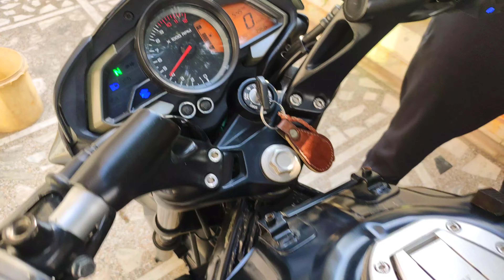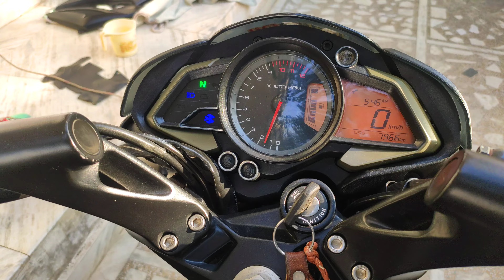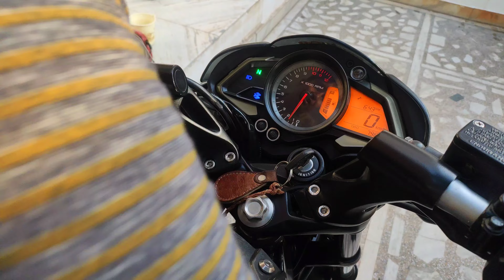bajaj Pulsar Ns 160 Carburetor & Air Filter Cleaning 😤 || Bike Starting Problem After Long Time 😰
Bajaj Pulsar Ns 160 Carburetor & Air Filter Cleaning at Home 😤 || Bike Not Starting After Long Time 😱 || Bike Service at Home 🥵
Hi, guys I'm Lakhwinder Pal. too is vlog main app ko Bajaj pulsar ns 160 starting problem or unke solution ke bare mai bataya hai... sath mai carburetor or air filter cleaning kese karni hai vo bhi detailed main bataya hai... or amaron bike battery ke baare mai hai... es Bike Service vlog main Itna hi thank you guy's :)
Thank you so much guy's for watching my video. ✅
*This video may also be related to the following topics:
bike starting problem
bike carburetor cleaning
bike carburetor problem
bike air filter cleaning
bike air filter problem
pulsar ns 160 problem
bajaj pulsar ns 160 service
pulsar ns 160 not starting
pulsar 160 ns
pulsar ns 160 carburetor cleaning
ns 160 problem
pulsar starting problem
pulsar starting sound
pulsar service at home
pulsar ns 160 service
starting bike after long time
bike not starting
motorcycle starting problem
motorcycle self repair
motorcycle service kaise karen
motorcycle service kaise ki jaati hai
motorcycle ka start na hona
bike starting problem
motorcycle service at home
bike home service
how to clean carburetor of bike
how to clean carburetor of pulsar
how to clean carburetor at home
how to clean air filter at home
how to fix bike starting problem
bike vlog
lakhwinder pal vlogs
lakhwinder pal